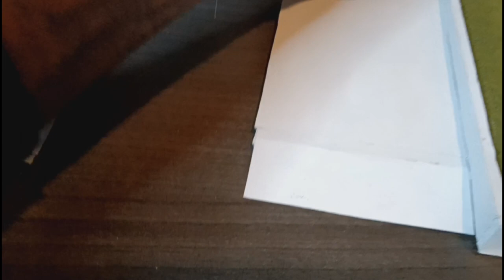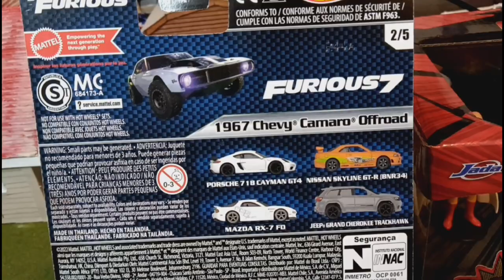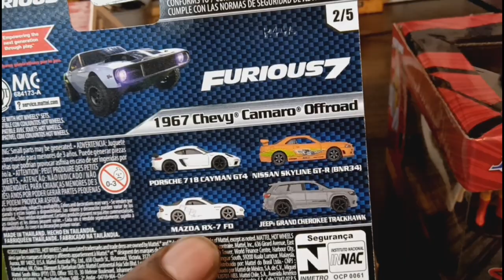Reviewing Custom 1/64 Torretto house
Facebook: Kenneth Garner, look for Black and white photo. I have 2 FB accounts and im active on the black and white one.